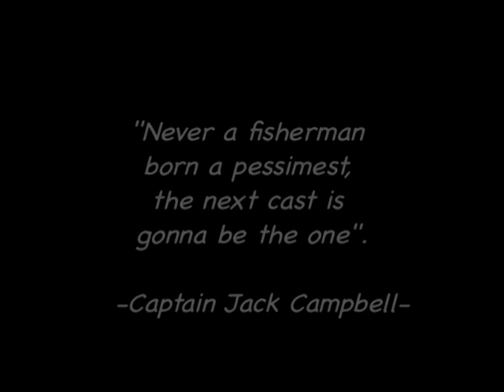Redfish Fly Fishing Film......"Elevated"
Fly fishing the flats of Port O'Connor for Red Fish with Captain Jack Campbell and Captain Brent Hodges.